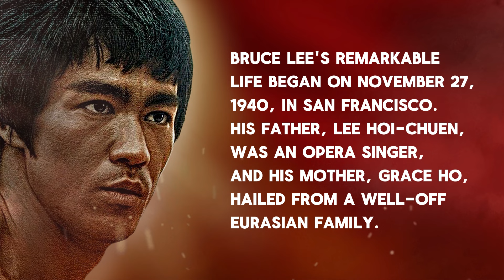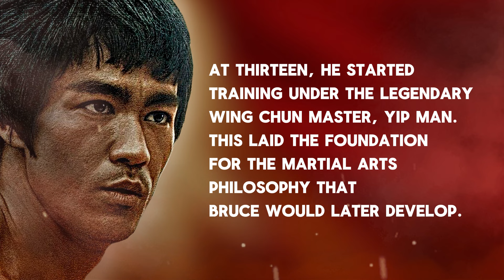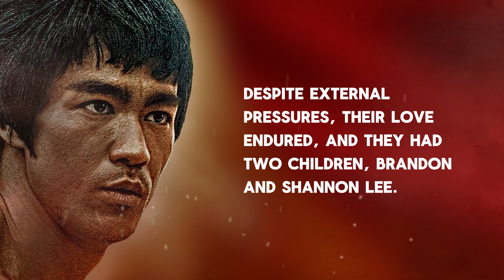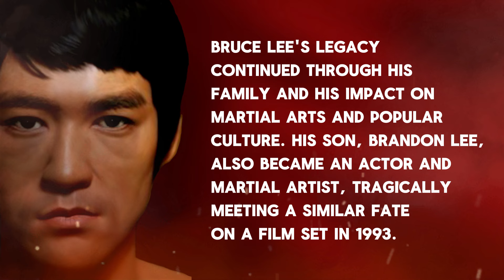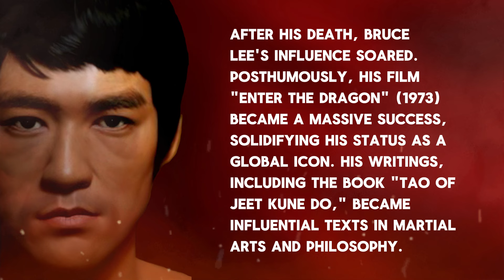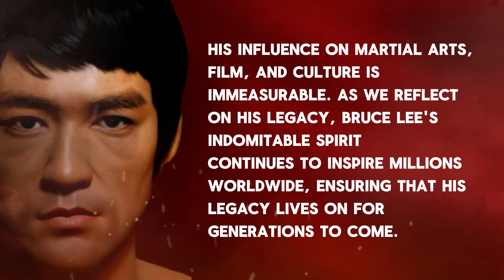Bruce Lee | The Immortal DRAGON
🌟 Embark on an extraordinary journey through the life of the legendary Bruce Lee, a martial arts icon whose influence reverberates far beyond the silver screen. In this compelling video, we delve into the captivating tale of Bruce Lee's life, exploring the man behind the martial arts legend. 🥋🌟

🕵️‍♂️ Beyond the high kicks and powerful punches, this video unveils the lesser-known facets of Bruce Lee's life - from his early days in Hong Kong to his rise as a global cultural phenomenon. Explore the personal struggles, triumphs, and the philosophy that fueled his relentless pursuit of excellence. 💪🎬

📖 Discover Bruce Lee's impact on breaking racial barriers in Hollywood, his revolutionary approach to martial arts, and the enduring legacy he left in the world of entertainment and philosophy. 🌏🐉

Hit play and join us in celebrating the legacy of a man whose indomitable spirit continues to inspire millions worldwide. 🚀👊✨